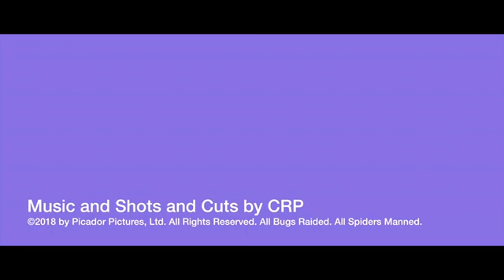You Live In A Dangerous Age—So Get Insurance 6 of 7 - Gonzalo Lira (Classics)